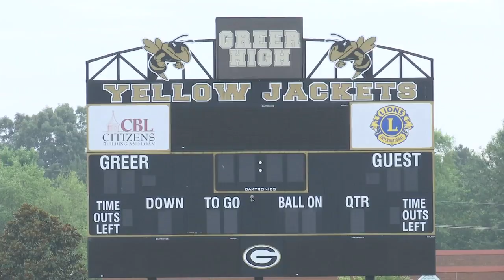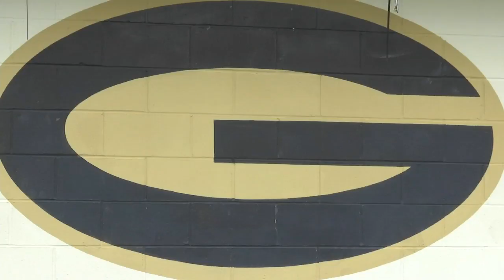Greer alumni gearing up for flag football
Raising money for Travis Perry and Kevin Holtzclaw. (6/5/2019)